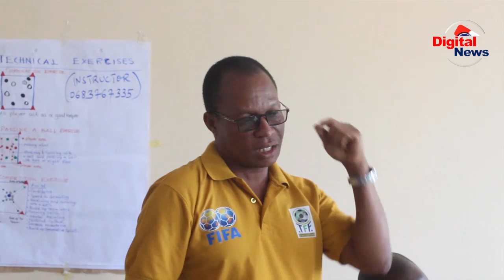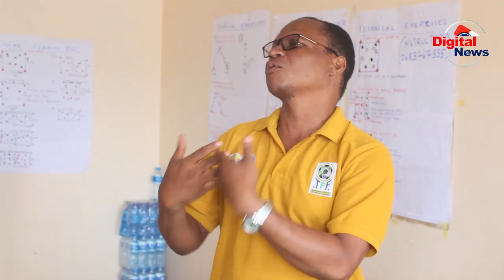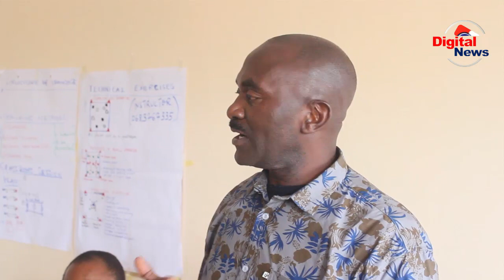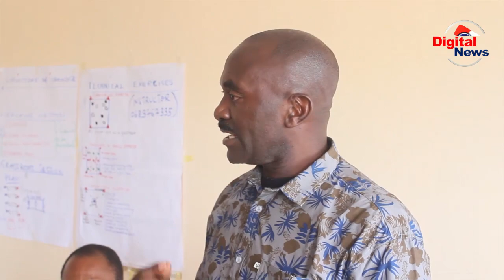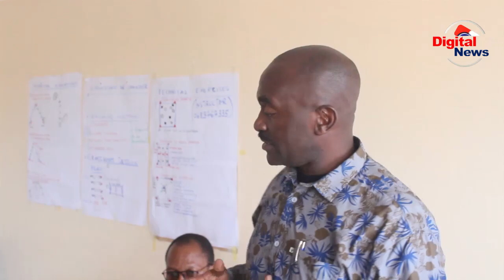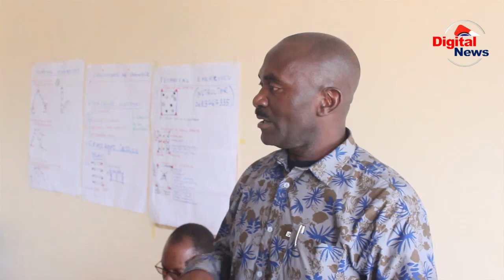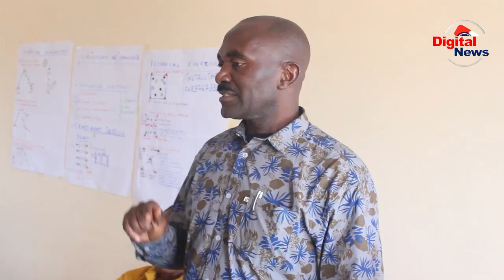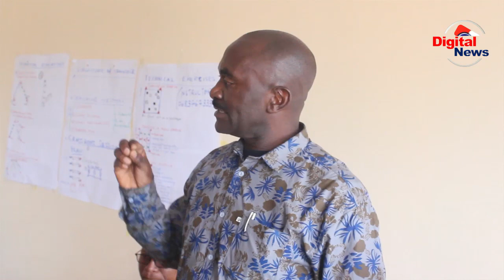MPETE AFUNGA RASMI MAFUNZO YA UKOCHA NJOMBE/NENDENI MKAWE WALIMU BORA/SOKA LIKUE/